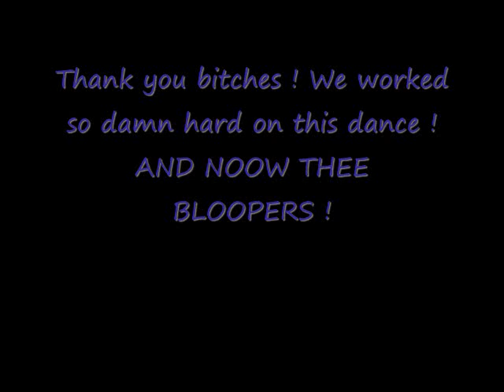Beyonce - "Video Phone"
Me & nini dancing !